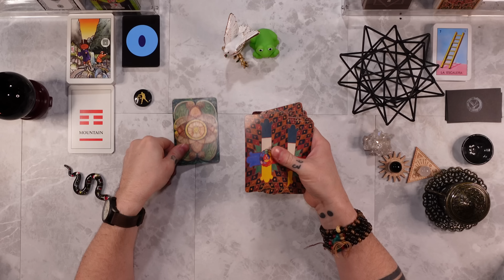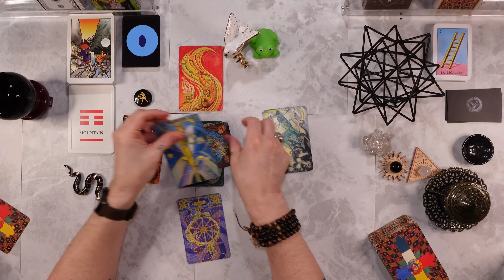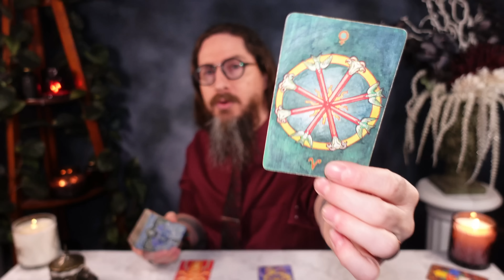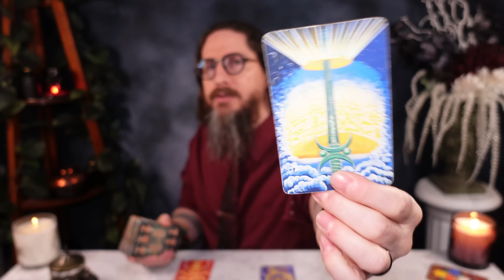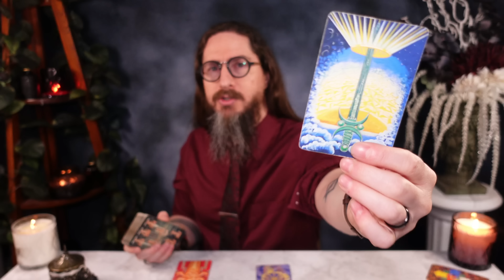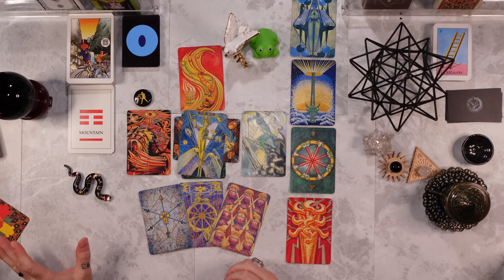LIBRA: THE FIGHT OF YOUR LIFE IS COMING! APRIL 9th - 15th TAROT READING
Personal readings

I am using the THOTH TAROT DECK